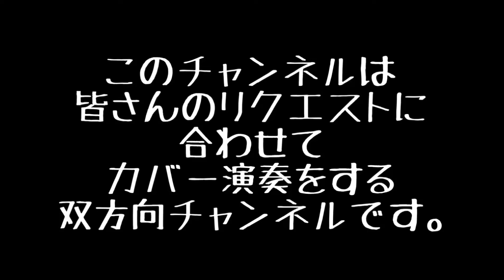透明人間 / 東京事変【リクエストカヴァー#50】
ジユンペイの活動内容についてはこちら

0:00 ~ 透明人間
0:03 ~ サビ / Chorus
0:17 ~前奏 / Intro
0:41 ~ Aメロ / Verse
1:06 ~ Bメロ / Bridge
1:29 ~ サビ / Chorus
1:53 ~ ギターソロ / Gt Solo
2:18 ~ サビ / Chorus
2:44 ~ アウトロ / Outro
3:18 ~ ひとこと / Ending

こんにちは。ギタリストのジユンペイです。

リクエストカヴァー50曲目は東京事変で「透明人間」。今回はアコースティックにアレンジしましたがその経緯なども話していますのでぜひ見ていってくださいね！

このチャンネルは、視聴者の方からリクエスト頂いた曲をギターでカヴァー演奏するチャンネルです。

音楽を媒介とした交流のきっかけを作りたく、始めました。
そのため、視聴者の方と双方向で交流することを重視しているので、リクエスト制を採っています。

メインは80年代～00年代のJ-POPを想定していますが、ジャンルは不問です。20年代の曲でも洋楽でもOKです。

ジユンペイの活動
・「記事から曲」
noteで書かれた記事とコラボして曲を作る企画です。皆様が書かれた記事を丁寧に読み取って感じたことを僕なりの音楽で表現しています。コラボすることで生まれる新たな景色をみんなで眺めています。詳細はこちら！↓

・「制作生配信」
主に「記事から曲」企画で制作する楽曲において、制作過程を生配信しています。アーカイブも残っているので興味のある方はぜひ。

・作編曲
楽曲の提供、ないし既存曲の編曲（アレンジ）を承っています。